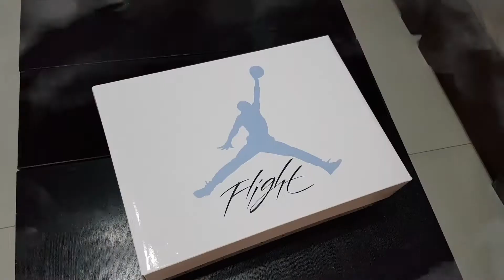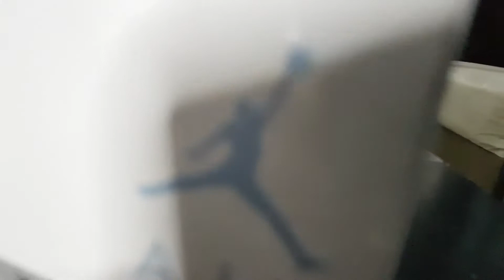AIR JORDAN 4 UNIVERSITY BLUE UNBOXING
Dressed in a University Blue, Tech Grey, White, and Black color scheme. With University Blue genuine suede leather upper, this new rendition of the Air Jordan 4 combines premium materials with a classic Jumpman color scheme. The shoe’s construction features OG mesh netting on the quarter panel and tongue bottom with recognizable cement splatter on the midsole, heel tabs and wings and is completed by a woven jock tag on the tongue.

A must have for Air Jordan 4 collectors.

- Totz TV